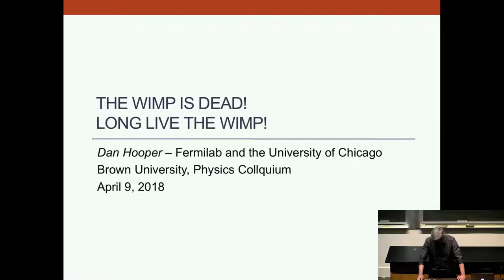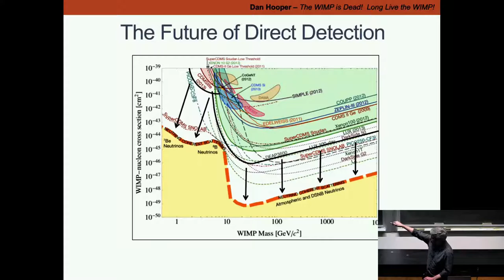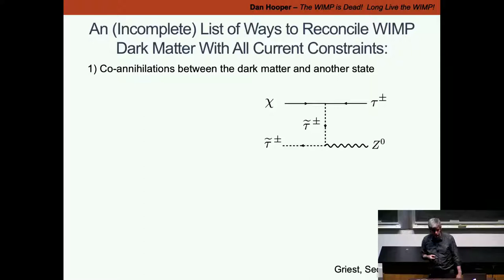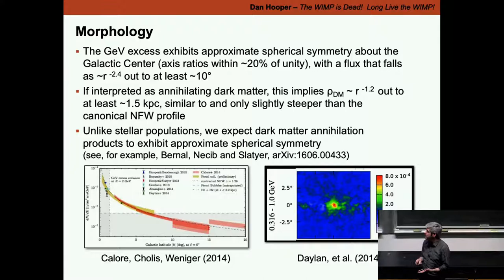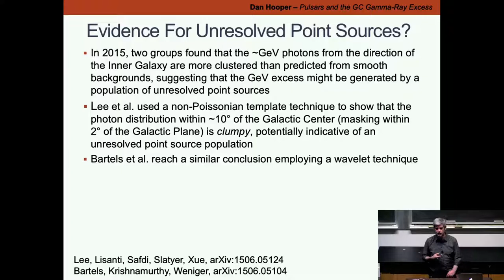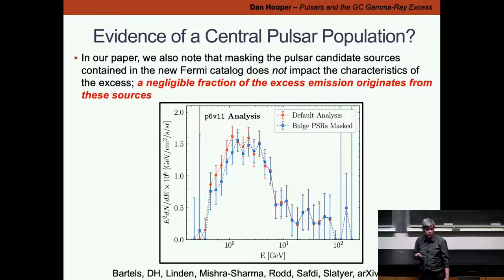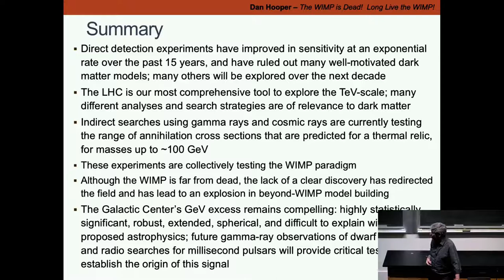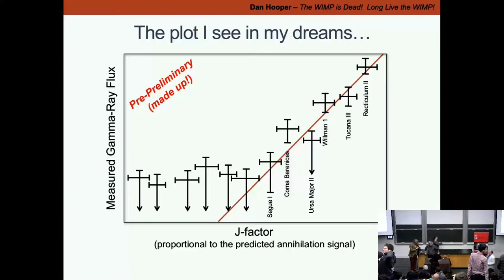Dan Hooper: The WIMP is dead. Long live the WIMP!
Dan Hooper, Fermilab
April 9, 2018
Brown Physics Colloquium